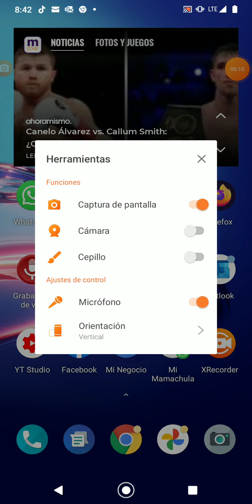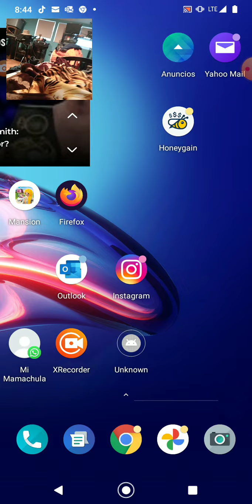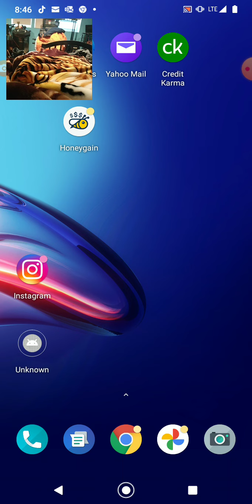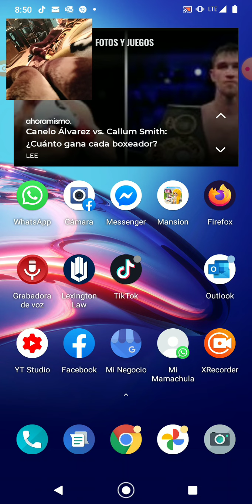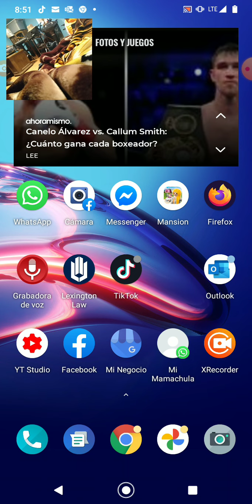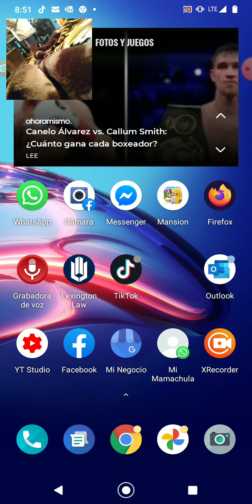Mensaje La verdad en palabras para mexico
México sufrirá por gente sin fe mensaje